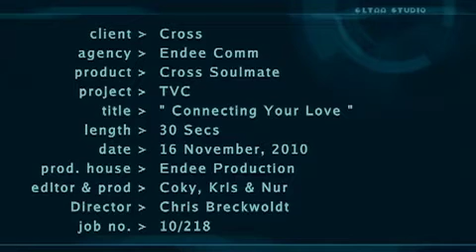TVC CROSS SOULMATE